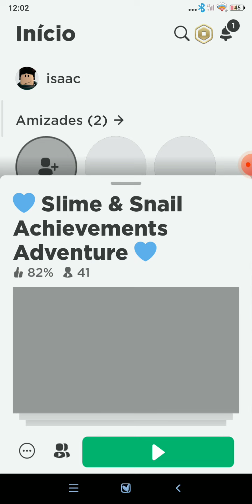HOW YOU GET ALL COINS IN SLIME AND SNAIL